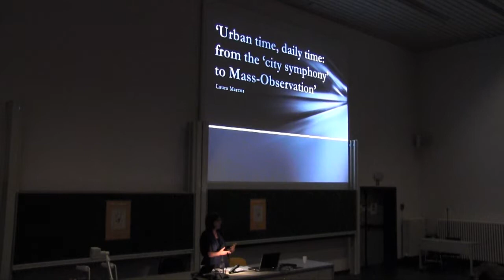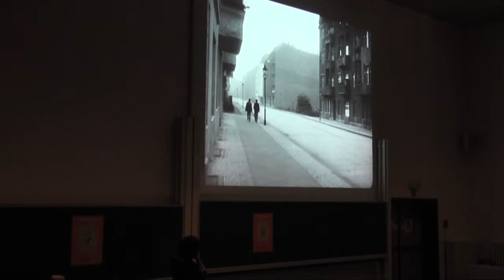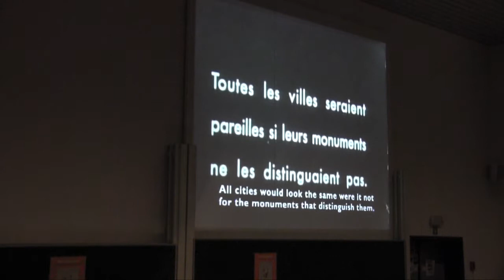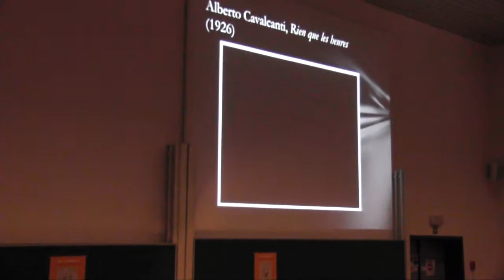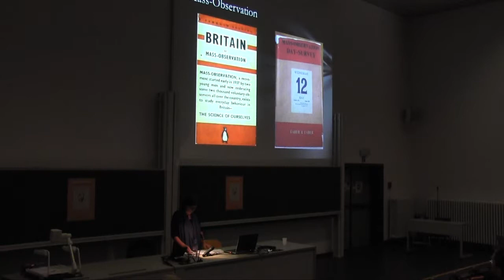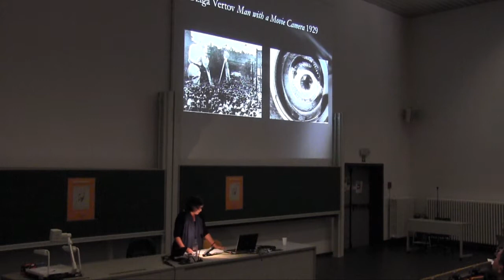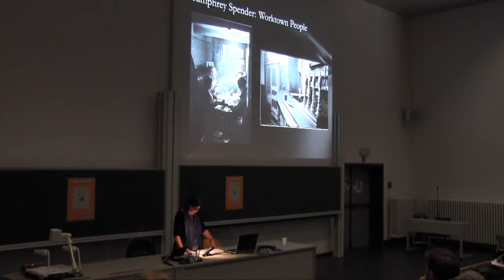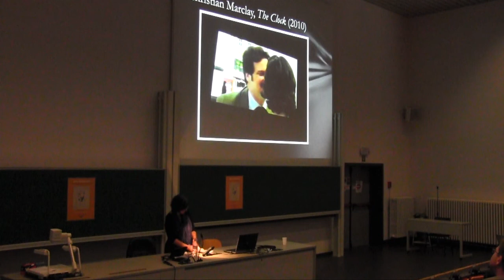Laura Marcus - Urban Time, Daily Time: From the City Symphony to Mass Observation